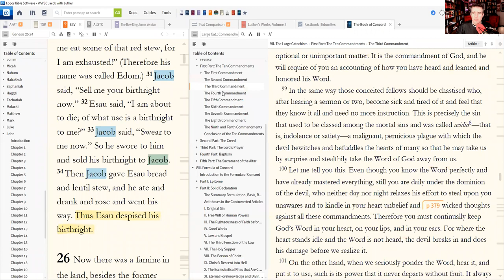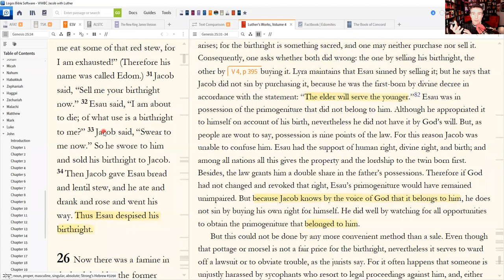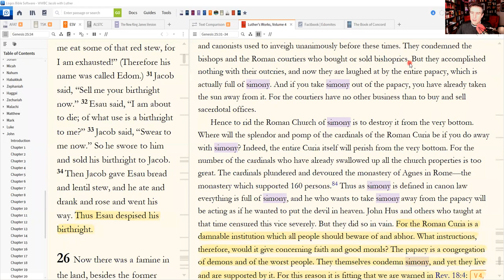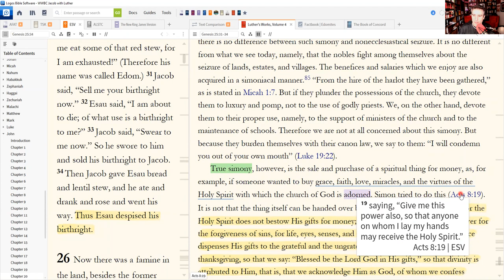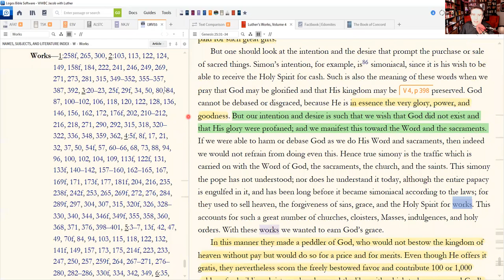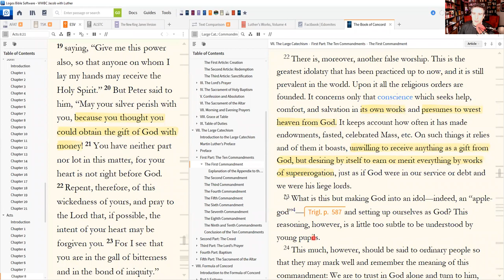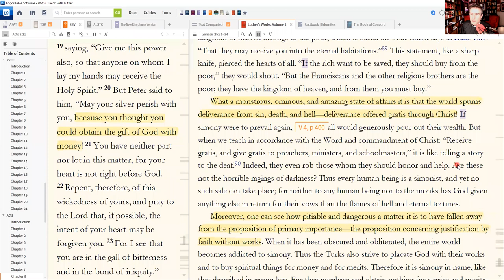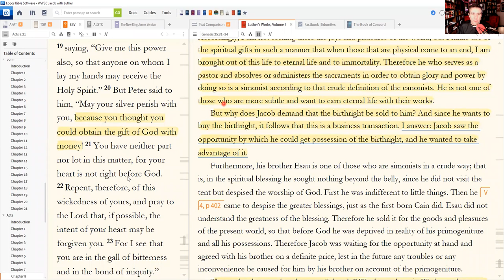What would you pay for salvation? (Martin Luther on Genesis 25:29-34)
Texts studied in this class: Genesis 25:29-34

- Luther’s Works 4: Genesis 21-25 (
- Luther’s Works 5: Genesis 26-30 (
- Luther’s Works 6: Genesis 31-37 (